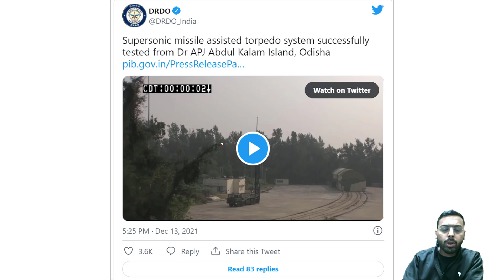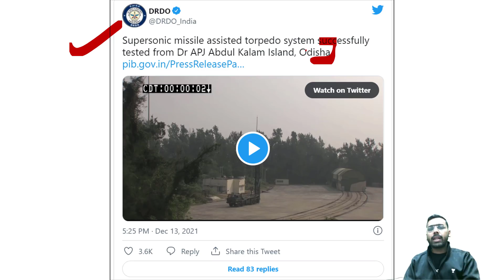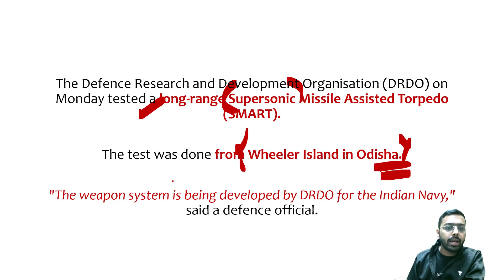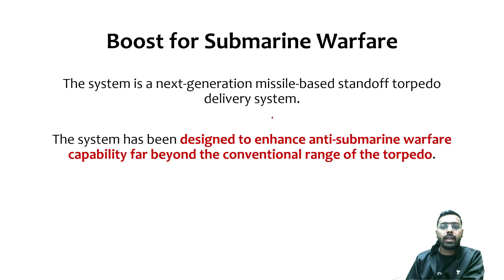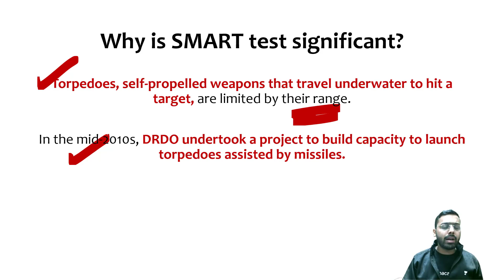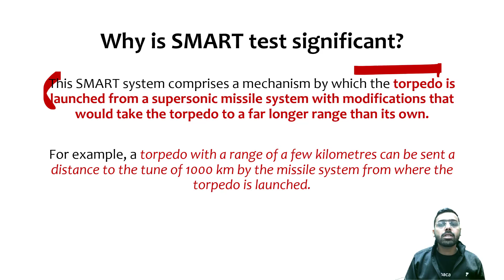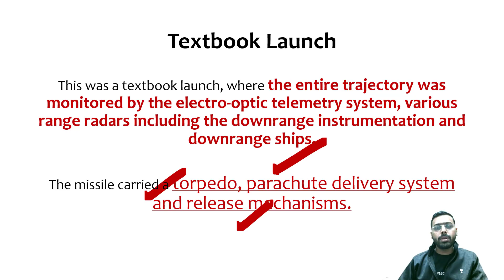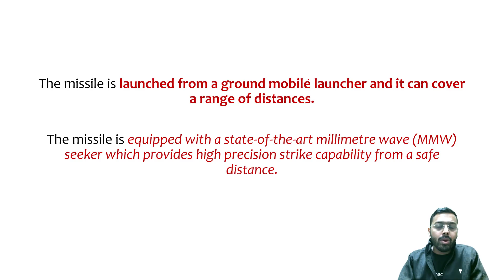DRDO tests 'Supersonic Missile Assisted Release of Torpedo'. Anti-Submarine Warfare boost for Navy.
This lesson starts with a discussion on DRDO tests 'Supersonic Missile Assisted Release of Torpedo'. Anti-Submarine Warfare boost for Navy. It is very important for the UPSC CSE/IAS preparation.

Unacademy Learner App Benefits:

1. Learn from your favourite teacher
2. Dedicated DOUBT sessions
3. One Subscription, Unlimited Access
4. Real-time interaction with Teachers
5. You can ask doubts in a live class
6. Limited students
7. Download the videos & watch offline

Get the UPSC CSE - GS Iconic Advantage:
1. Personal Coach
2. Study Planner & Bi-weekly Reviews
3. Dedicated Doubt Clearing Space
4. Personalized Test Analysis
5. Study Booster Sessions
6. Preparatory Study Material
7. All the Unacademy Subscription Benefits